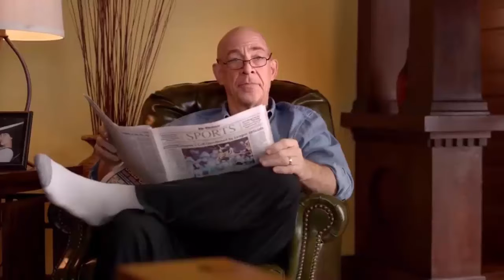the late bloomer trailer (2016) | @Mr & Mrs Explainer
The late Bloomer 2016 Explained In Hindi | Voice Over Hollywood Movies | Mr & Mrs Explainer

*-*-*-*-*THANKS*-*-*-*-*